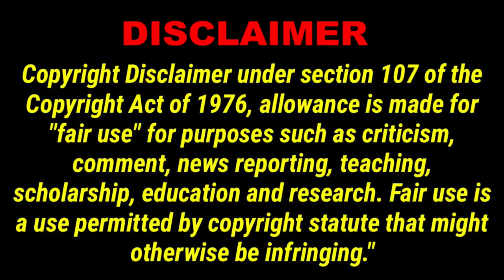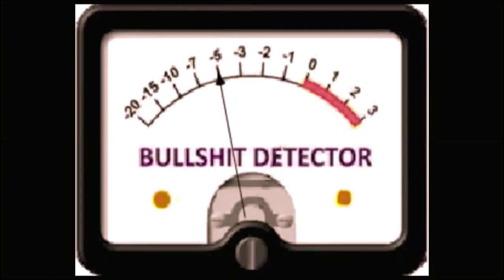LivingFree91 Mikey FlashBack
Here's a Mikey LivingFree FlashBack Video. Kinda a re-edit of a CR Bogger that we all enjoyed. Bless you good Sir.
Aaaannnnyyyway... hope you enjoy.